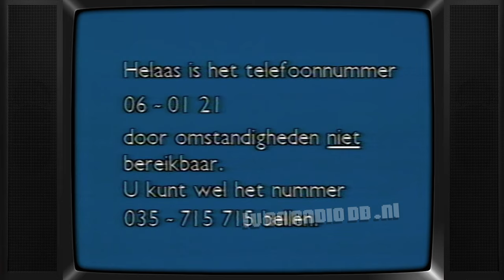TV: TROS - Ledenwerfspot, Omroeper Martin Gaus (19860125) - 25 januari 1986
Uitgezonden op 25 januari 1986.